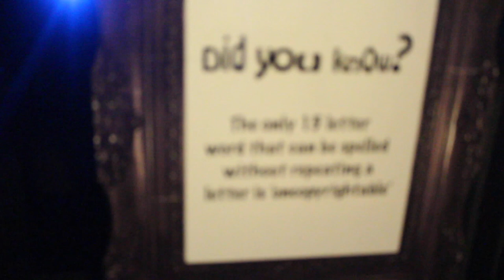Beach Day | CharlyVlogsSomething